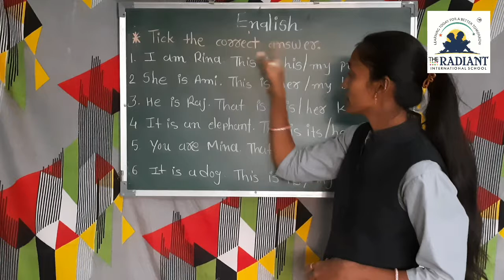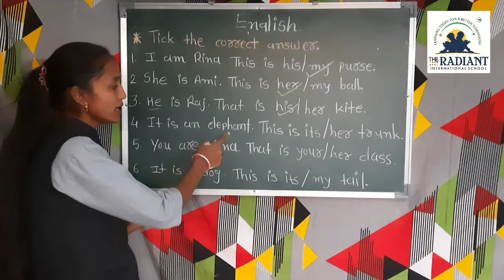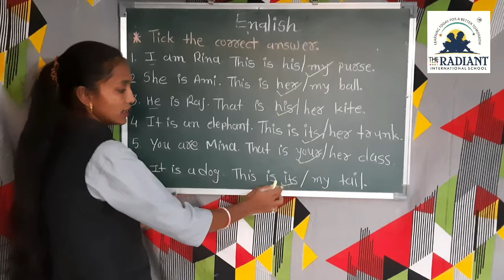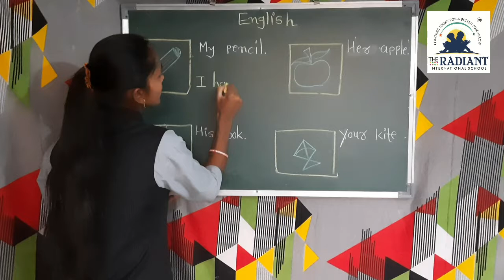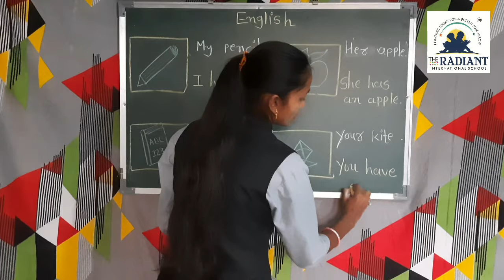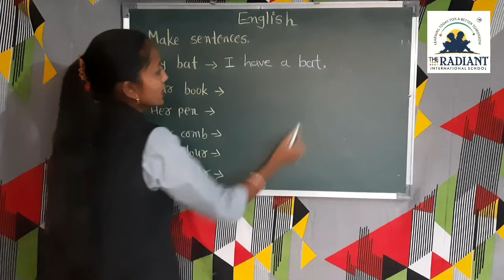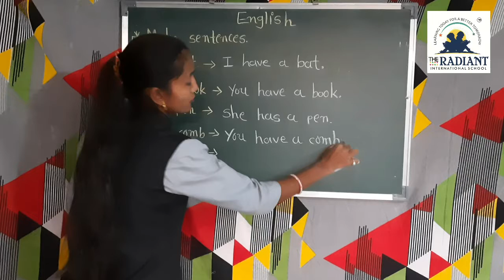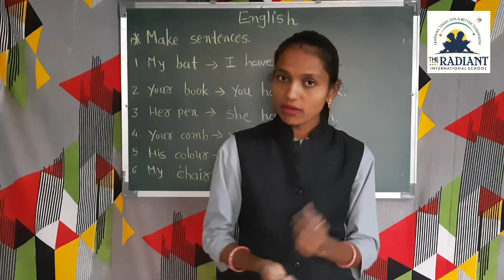GUJ MED STD 3 ENGLISH UNIT 5 PART 5 2 720p